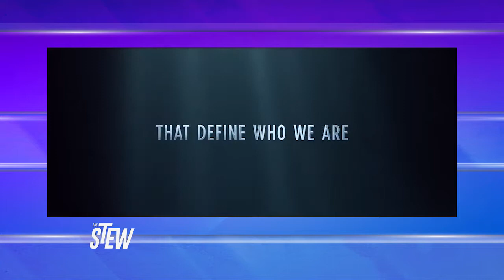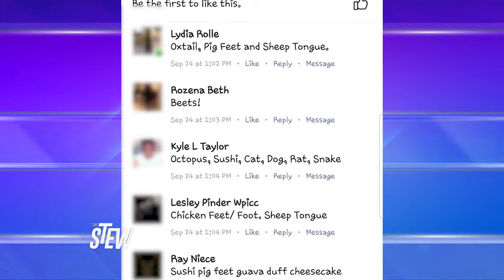The Stew - Season 3, Episode 10 ft Kareem Mortimer